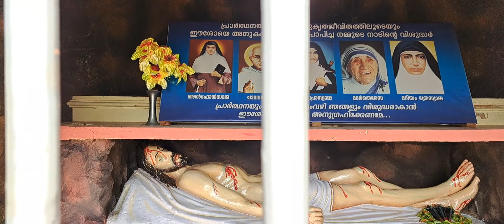Beautiful view of St. Paul's Church, Kadalundi, Calicut, Kerala